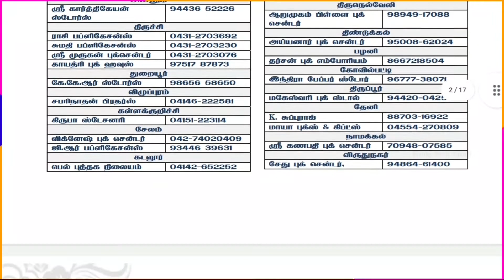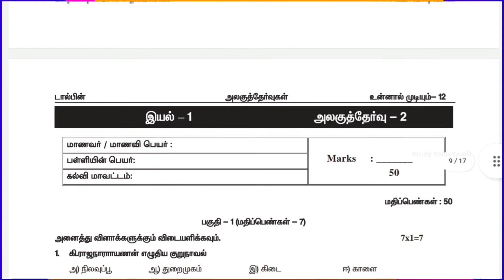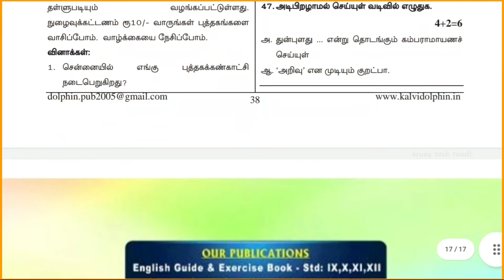🤸Free Copy☄️: 12th Tamil Dolphin 🐳 Question Bank - வினா வங்கி | New Edition 2021-2022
🙌சிறப்பம்சங்கள் :

 🧿இயலுக்கு 2 அலகுத்தேர்வுகள் வீதம் 16 அலகுத்தேர்வுகள் 50 மதிப்பெண்கள் வீதம்

🧿பெற்றோர் ஆசிரியர் கழக (PTA) 6 மாதிரி வினாத்தாள்கள்  மார்ச் - 2020. செப்டம்பர் - 2020 அரசு வினாத்தாள்கள்

🧿 Pdf Title.   : 12th Std Tamil  Dolphin Question Bank🤗

🎯PDF Type     : Tamil  🤟

✒Dolphin Publications Info 👇

💳GPay ( Google Pay ) - 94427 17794

( கூகுள் பெயின் பணம் அனுப்பிய பின் தகவல் தெரிவிக்க வேண்டிய எண் - 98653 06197/ 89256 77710/ 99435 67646 )

🛅Address  : 239, கீழப்பட்டி தெரு, ஸ்ரீவில்லிபுத்தூர் - 626 125, விருதுநகர் மாவட்டம், தமிழ்நாடு .

👨‍💻Dolphin Publication  :
Dolphin Guide இன் புதிய பாடத்திட்டத்தின் அடிப்படையில் தயாரிக்கப்பட்ட 10 மற்றும் 12 ஆம் வகுப்பு தமிழ் மற்றும் ஆங்கிலம் பாடங்களுக்கான கையேடுகள் விற்பனைக்கு தயாராக உள்ளது. கையேடுகள் வாங்க விரும்புவோர் கீழ்கண்ட தொலைபேசி எண்ணிற்கு தொடர்பு கொள்ளுமாறு கேட்டுக் கொள்கிறோம்.

🖋 PDf Preparation :

©️ Dolphin Publications

👨‍💻Contact Address  :
டால்பின் பப்ளிகேசன்ஸ்,
239. கீழப்பட்டி தெரு. ஸ்ரீவல்லிபுத்தூர் - 626 125, விருதுநகர் மாவட்டம். த. நா.

©All Copyright Reserved - Study Tech Tamil